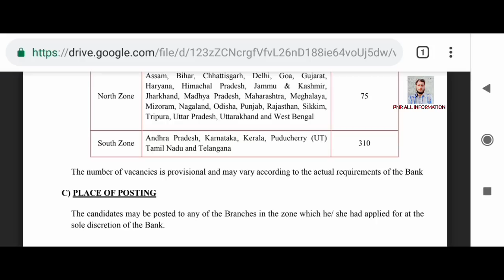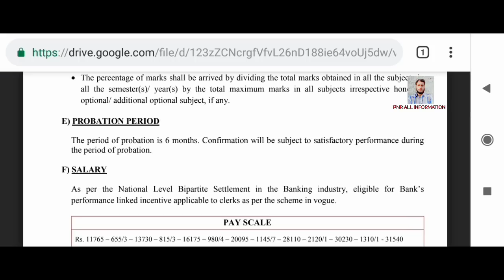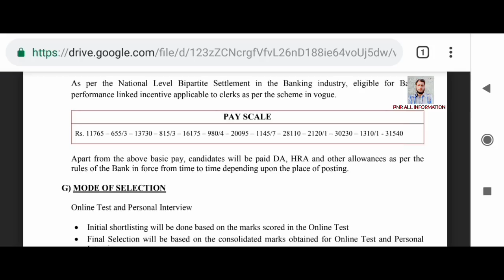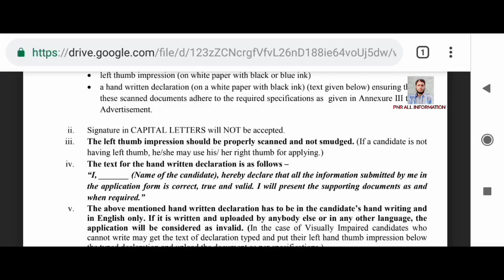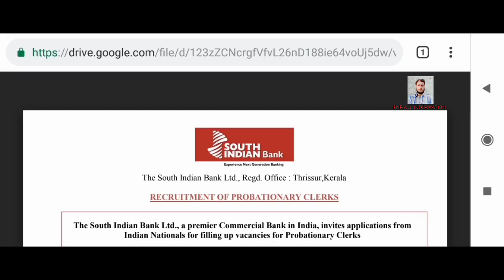LATEST BANK POST 2019/PROBATIONARY CLERK JOBS/20,000 SALARY/SOUTH INDIAN BANK CLERK RECRUITMENT 2019